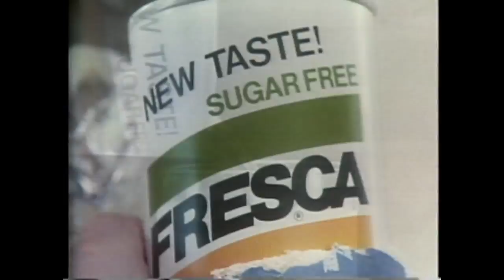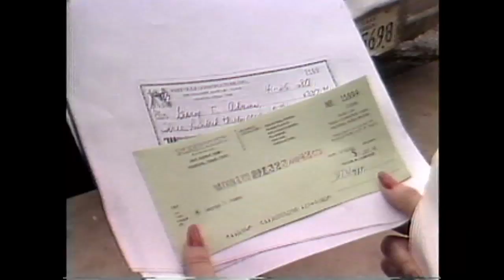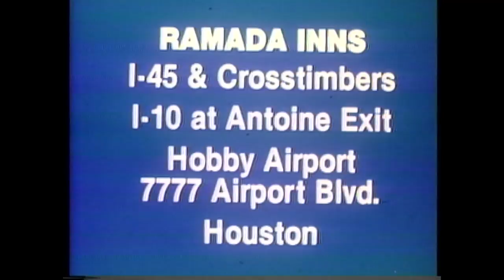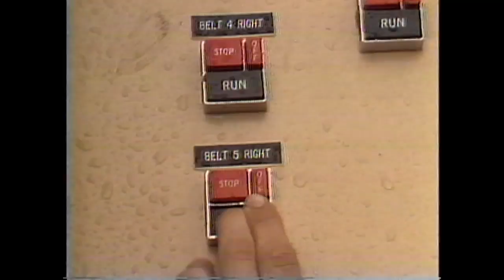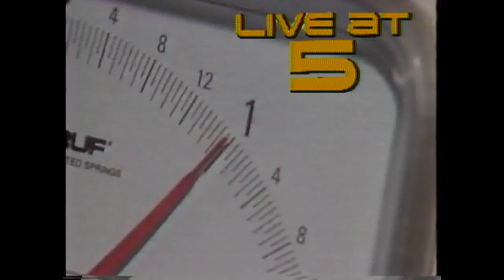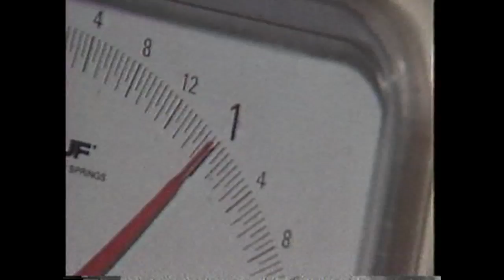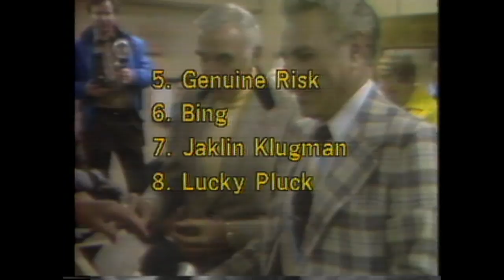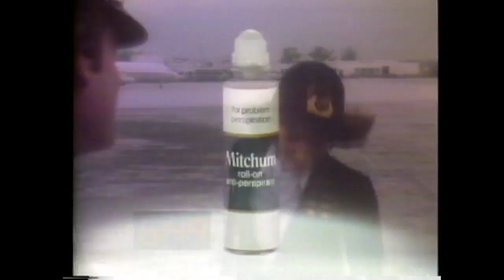Thunder River debuts at Astroworld, ABC13 newscast from 1980